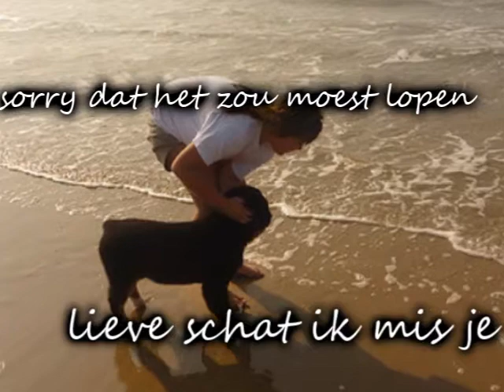For times in life are not complete without you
baby
 again so long away from us.
 10 of months already.
 27 you're already 11 and September 27 mandjesn away another year.
 time goes too fast and that time with you too.
 yourself you were 1 year and 4 months in far too short.
 but you suffered so much pain that we had to make a choice.
 you could have given more painkillers but that was all but granting to join us to have.
 even though deet us so much pain it was the best for you.
 I understand that but I thought why could not longer with me?
 it does hurt me so
 out of sight but not out of mind

Song: Mite M Ik Mis Je

schatje
alweer zolang bij ons vandaan.
alweer 10 maandjes.
de 27 ben je alweer 11 mandjesn weg en 27 september alweer een jaar.
de tijd gaat te snel en die tijd met jou ook.
zelf was je 1 jaar en 4 maanden bij ons veel te kort.
maar je leed zo veel pijn dat we een keus moesten maken.
je kon wel meer pijnstillers krijgen maar dat was dan allen maar verlening om je bij ons te hebben.
ookal deet het ons zoveel pijn het was het beste voor je.
dat snap ik wel maar dacht waarom kon ik je niet langer bij me hebben?
het doet me zo pijn
uit het oog maar niet uit het hart

Muziek: Mite M Ik Mis Je